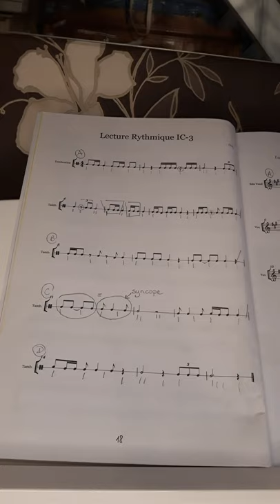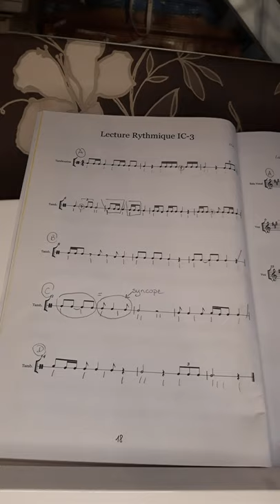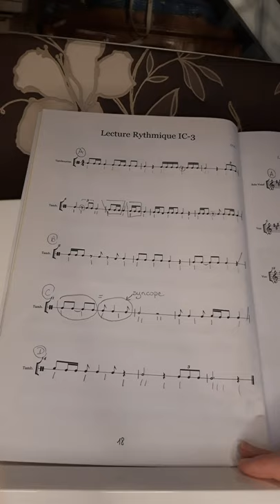lecture rythmique IC-3 entier